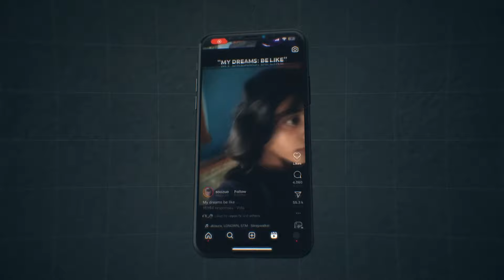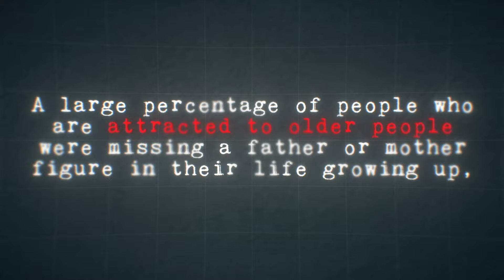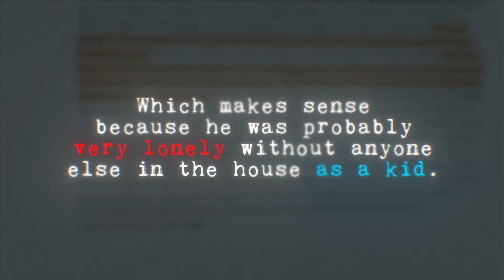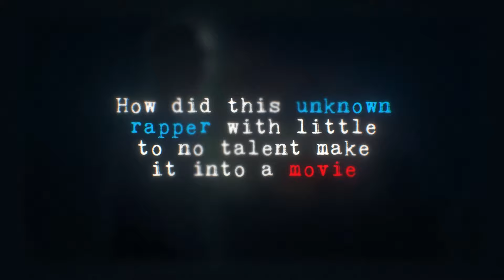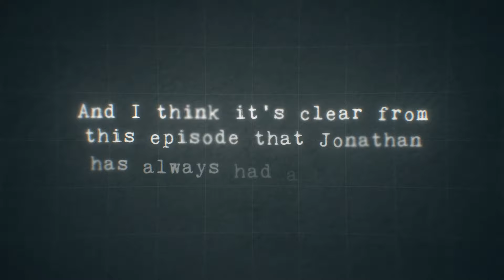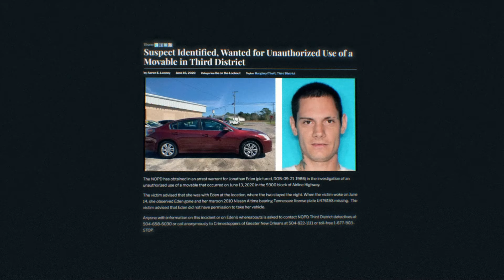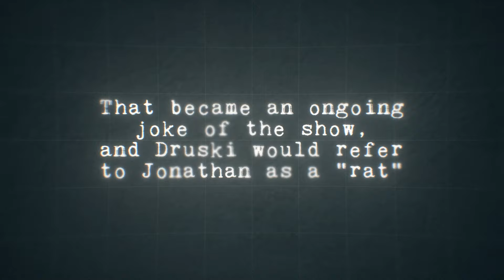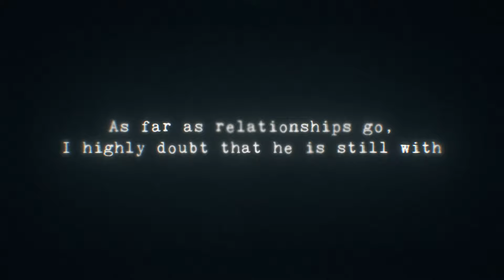The Star of Coulda Been: Who is Starze Rakkz? | A LolCow Documentary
Starze Rakkz AKA Jonathan Eden is a LolCow/Rapper best known for his recent feature on the Coulda Been House with Druski and Coulda Been Records. He has been in multi million dollar movies, and part of some of the most legendary rap groups in the southern USA, including U.N.L.V. The music he makes is different to say the least, so it makes you wonder, how did he get where he is Today? Who does he know...?